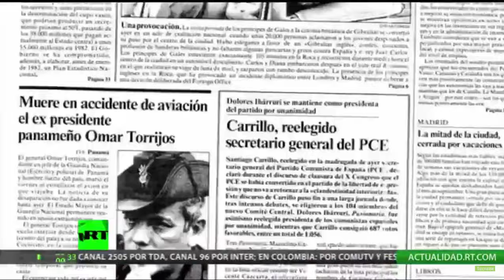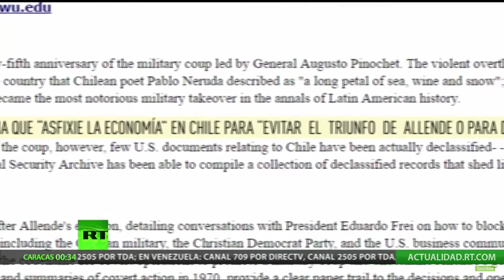El hombre que mando a matar a Jaime Roldos!